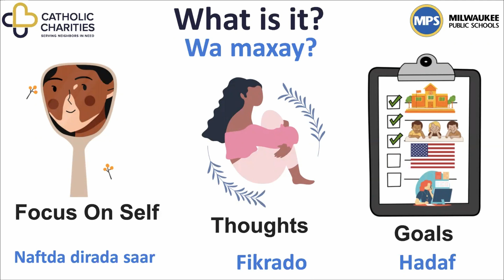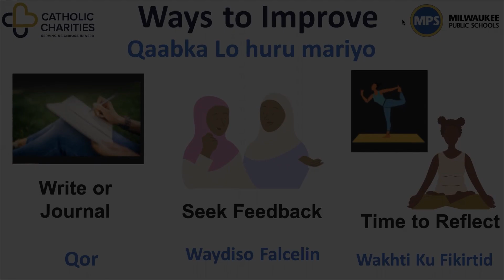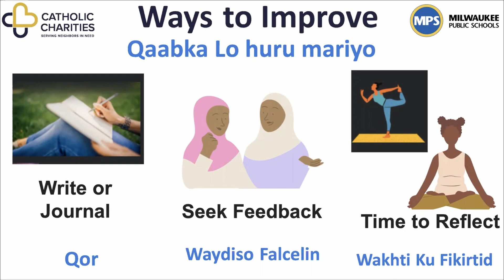Self-Awareness in Somali (af Soomaali)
maanta waxan kahadlayna sida aad u baran lahayd naftada ama aqoonta nafsada, qiimahaga, xoogaga, fikradhaga iyo dabeecada. waxana loo yaqaana ka warhaynta nafsada.
marka aad tahay qof ka warhaya naftooda waxay kaa camwinaaysa in aad gaadho hadafka aad ka leedahay nolosha yar iyo waynba. sidokale in aad yeelato xidhiidho agad o wanagsan iyo inaad haysatid nolol farxad leh iyo shaqo wanagsan.

waa maxay ka warhaynta nafsada?
ka warhaynta nafsadu waxay tahay in aad awoodid in aad xooga saartid naftada, akhlaakhdaada, fikradahaga, hadafkaaga iyo riyooying kaaga.
in aad samaysid waxyabaha aan hore uso sheegnay way adkaankarta lakin waxay ka cawinaysa in aad hurumartid.

maxay muhim u tahay in aad ka warhaysid nafsada?
waxay kaa cawinays in aad samaysatid go aamo fican oo ku saabsan gurugaga, shawadada ama waxbarashadada.
wxay dhirigalisa in aad fikrado fican samaysatid, iyo in aad samyaso tago hadaf fican si aad u gaadhid hadafkaas aad nolosha ka leedahay.
waxay kalo kacawinays ain aad xadidi kartid noloshada aadna xalin kartid dhibaatoyinka ku so gaadha.

sidee loo barta ka warhaynta nolosha?
smayso meel aan buuqlahayd oo aad dadku ku mashqulinayn.
fadhiso, niyada daji, si dagan u dheefso.
u ogalow in waxkasta ay sidagan u socdaan. isku day in aad kawarhaysid
waxyaabaha aad ka fikiraysid iyo sida ad dareemaysid.

sidee loo horumayriya nafsadaada?
samayso meel aad ku qorto fikradahaga iyo waxayabaha aad dareemaysid
waydii dadka in ay kula wadagaan waxyabaha aad ku ficantahay iyo wxayanaha aad wali baranayso in aad horu marisid.
naftada wakhti laqaado, samee waxyabaha nafta dajiga sida in aad salaada iyo ducada.
ka fikir qiimahaga fikradahaga, waxyabaha aad ku fican tahay iyo hadafka aad nolosha ka leedahay.

marka aad rabo in aad hadaf smaysatid ka fikir waxa aad ku wanagsanthy, waxyabah aad rajanayso in aad horu marisid.
isticmaal qodobada aan so sheegnay marka aad rabtid in aad gaadhid hadaf qaas ah.
tusaale ahaan hadii aad rabtid in aad qaadato sharciga maraykanka wa in aad tidhaahda maanlinti 15 daqiiqo ayan samaynaya is aa barto igiriisiga.
baro sida looga farxiyo nafsada si aad u gaadhin meesha aad rabid.

waad ku mahadsantahay daawasha aad daawatay muuqaalkan. la wadaag asxaabtada janalkan sabiskarab dheh si aad ula soco muqaalkan iyo kuwa kalo badan.